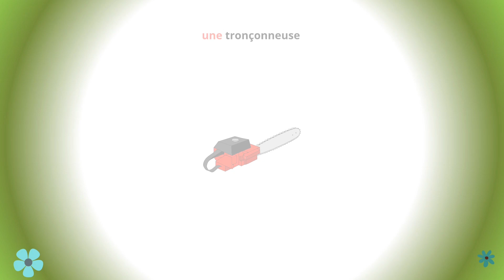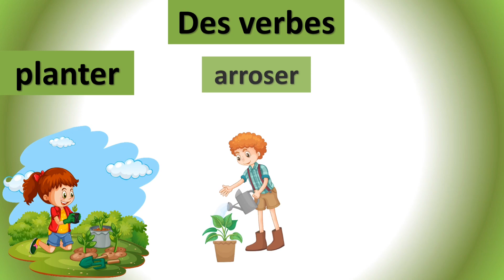Le printemps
Si vous cherchez à apprendre le français, à élargir, améliorer  et enrichir votre vocabulaire, cette chaîne est pour vous.